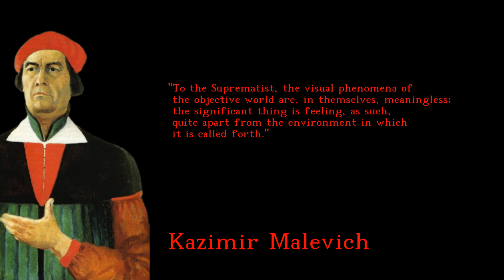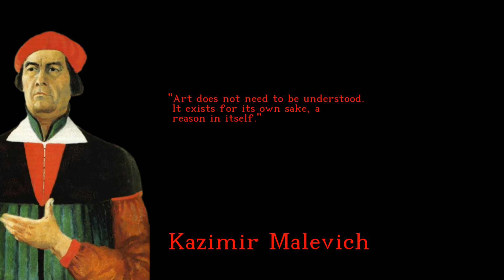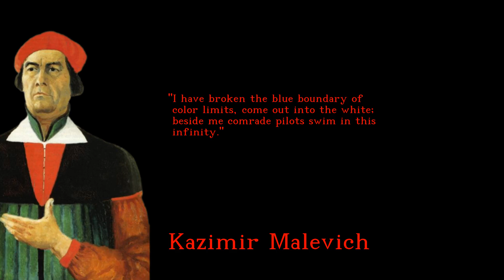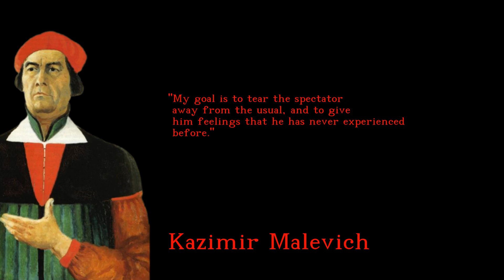Kazimir Malevich - Valuable and Motivating quotes - english